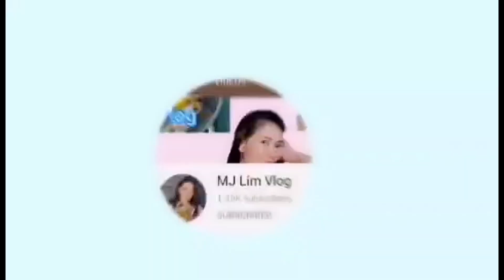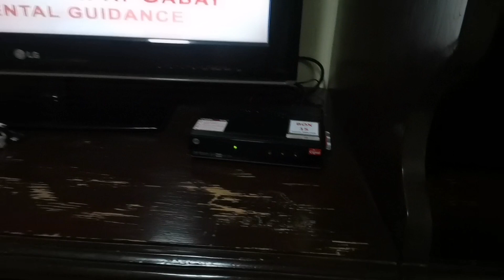Amanente'z Front Beach Resort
Hi guys please, follow CKoleksiyon just click link to visit page

Please visit baka my like kayo. Thank you guys ❤️❤️

 Thanks everyone for watching ❤️❤️ God bless you all guys. 🙏